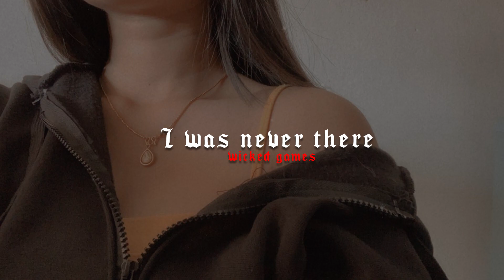I was never there x wicked games (sped up)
→important←